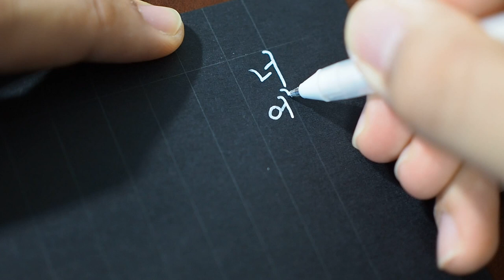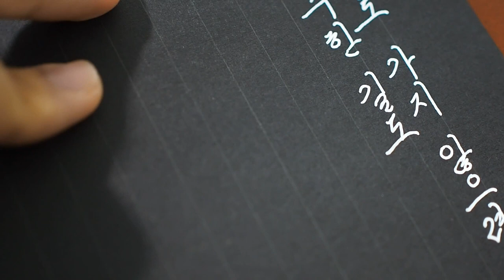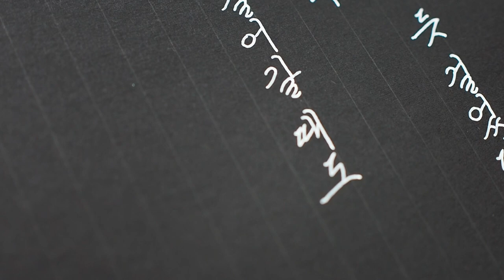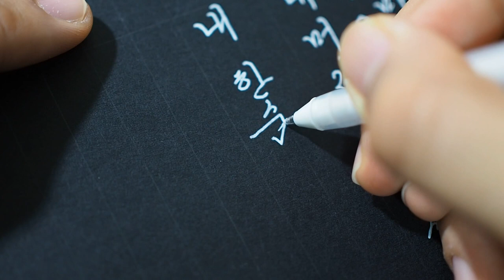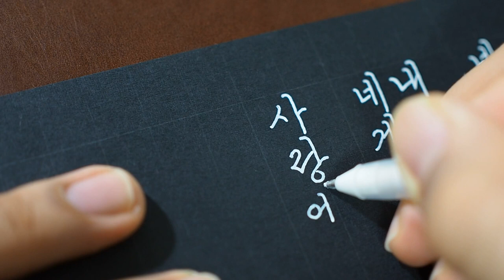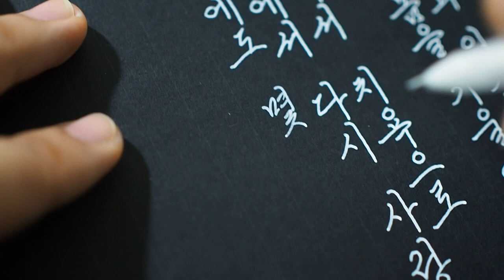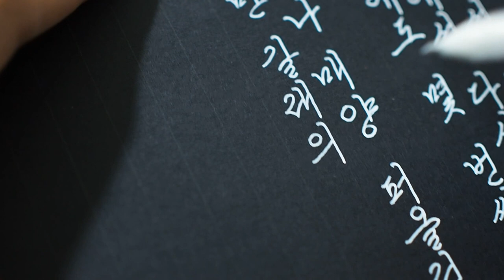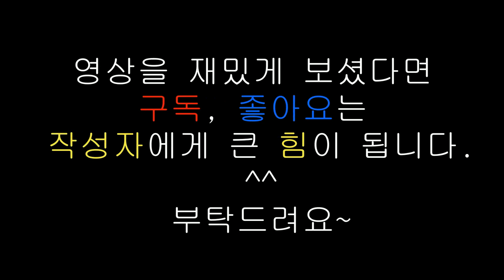손글씨 쓰기 (나희덕 - 푸른밤)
독감에 걸린 관계로 오랜만에 업로드 하네요.

기다려 주신 분들께 정말 죄송합니다.

오랜만에 온 만큼 퀄리티 있는 동영상 가져왔으니,

모두모두 주말 잘 보내세요 !

구독 , 좋아요는 제게 많은 힘이 됩니다. ^^

감사합니다.

덕분입니다.